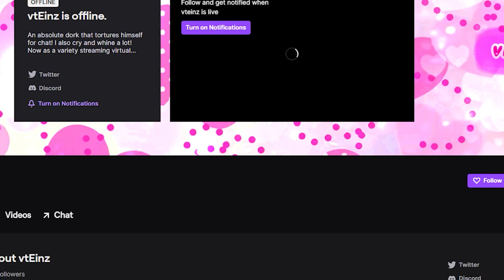Visiting Your Boyfriend In Jail | [M4A] [Emotional] [Closure] [RP ASMR]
It has been 5 days since my last audio and I did daily uploads. I will return to the schedule, but first I hope you guys enjoy this one. I personally felt the voicing was a bit weak because my room is so hot, and I'm so tired, but I did really enjoy the script. I will also probably delete yesterday's video  because it didn't too well and decided to just stick with my normal RP ASMR content! I love you all so much and I hope you all have an amazing day/night/whatever it may be for any of you~! ❤️❤️❤️

Also for anyone who would like to commission me or maybe have me in some kind of project whether for voice acting, script writing, singing, etc. Please do message me via my Twitter or Discord. From there we can discuss rates and/or what you have in mind. Links to both and all my other socials are directly below, and thank you for considering me for work!

IMPORTANT INFORMATION:
• All the videos are either ad-libbed or scripted by yours truly~